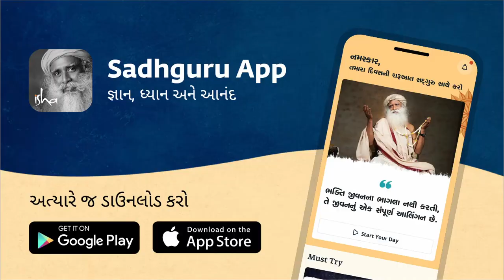સદ્‍ગુરુની સ્ફૂર્તિનું રહસ્ય | Sadhguru Gujarati